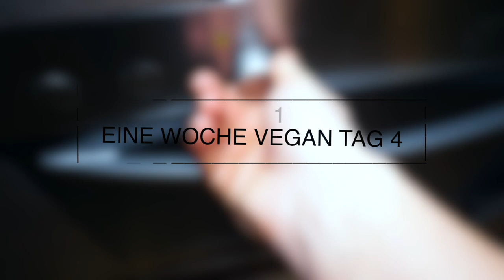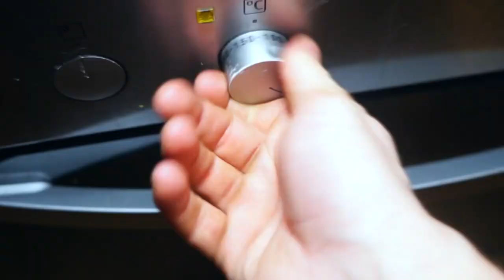EINE WOCHE VEGAN TAG 4 - Vlog 41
Tag 4 des Projektes 1 Woche Vegan ist angebrochen. Was ich heute esse und mache seht ihr in diesen Vlog.

► MEIN EQUIPMENT ◄
* Kamera: Sony a7
* Stativ: Hähnnel
* Objektiv: Sony 28-55 kit Objektiv
* Beleuchtung:Walimex Softbox